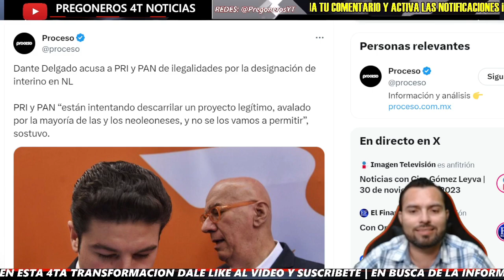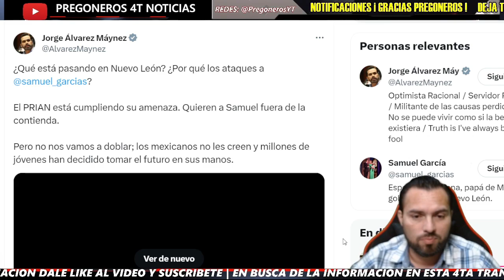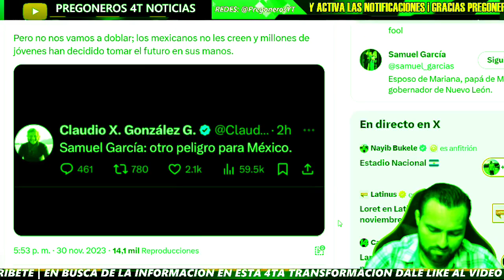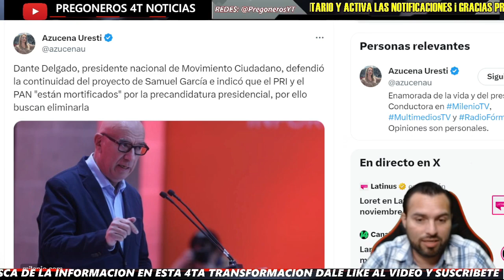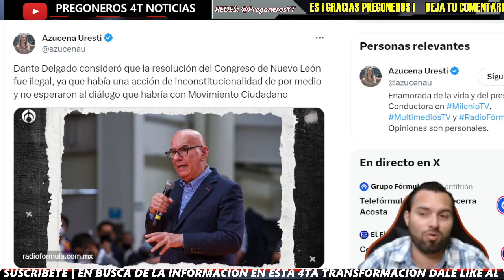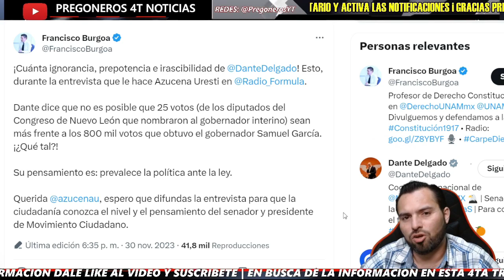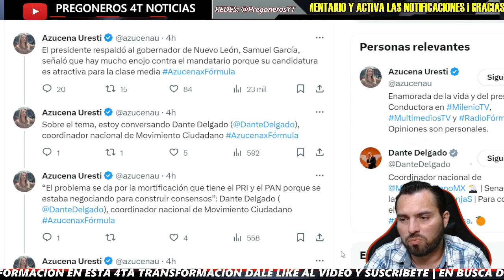SE ARREPIENTE DE INVITARLO! DANTE ESTALLA CONTRA URESTI EN CADENA NACIONAL! TODO SALIO DE CONTROL!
SE ARREPIENTE DE INVITARLO! DANTE ESTALLA CONTRA URESTI EN CADENA NACIONAL! TODO SALIO DE CONTROL! - Pregoneros 4T Noticias

Pregoneros 4T !!!